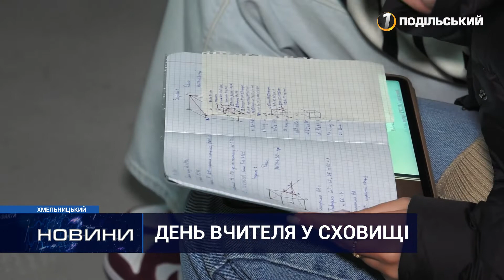День вчителя в одному із навчальних закладів Хмельницького відзначили в укритті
Фахівці продовжують надавати якісні освітні послуги  українським школярам, в умовах війни.  У Хмельницькому,  освітні заклади, здебільшого працюють за змішаною формою навчання, дотримуючись відповідних правил безпеки. 30 вересня, під час занять в одній із місцевих шкіл, пролунав сигнал повітряної тривоги. Таким чином, певне, окупанти вирішили привітати педагогів із Днем вчителя. На деякий час уроки перервали, усім – довелося спуститися в укриття. Детальніше, про те, яким запам’ятається цей день для вчителів та учнів